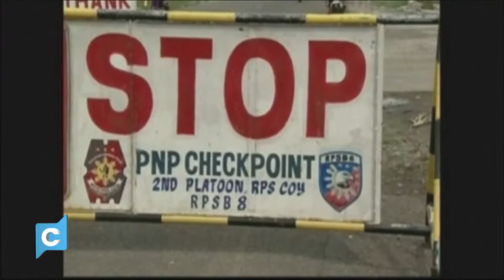Refugee Crisis (Part 1) - 1310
| There are more than 15 million refugees in the world today - people forced to flee their home countries because of persecution.  Last year Canada offered a permanent home to just over 23,000 refugees.  Refugees to Canada can be sponsored from overseas or they can claim asylum at our borders.  With us from Ottawa is Canada's Minister of Citizenship and Immigration, Chris Alexander. And next we have Janet Dench - Executive Director of the Canadian Council for Refugees - on the line with us from Montreal